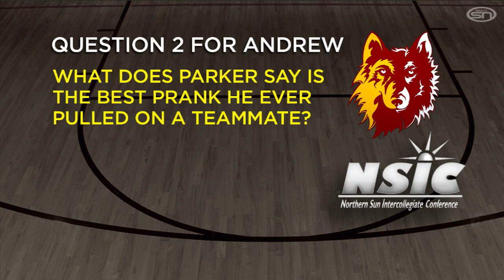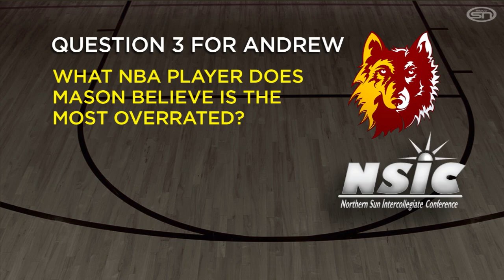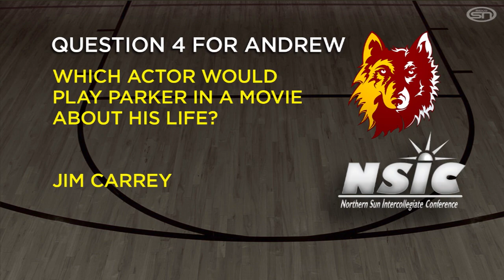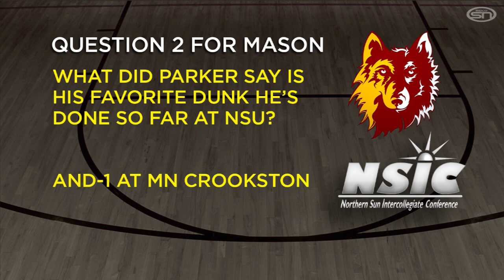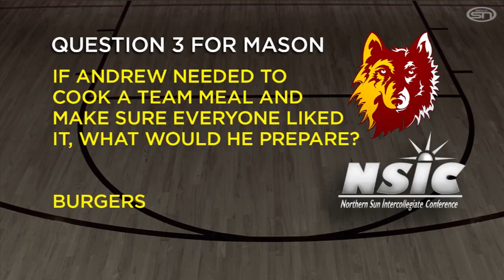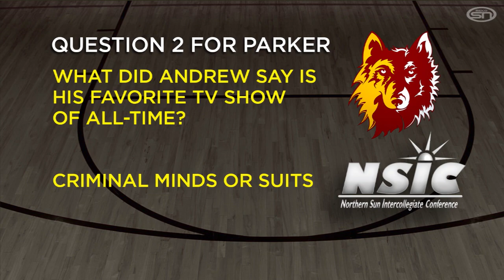Teammates: Northern State Men's Basketball | Episode 9 | 11/24/20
It’s the 9th episode of Midco Sports Network’s Teammates, where we put student-athletes to the test to find out how well they truly know each other!

In this episode, MidcoSN’s David Brown quizzes three upperclassmen on the Northern State men's basketball team: Andrew Kallman, Mason Stark, and Parker Fox. See which Wolf knows their teammates the best.